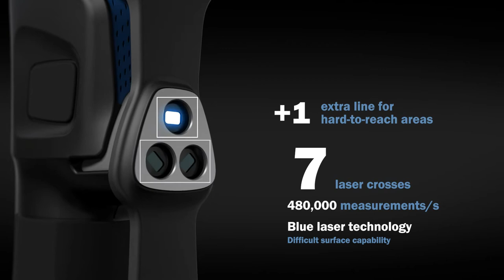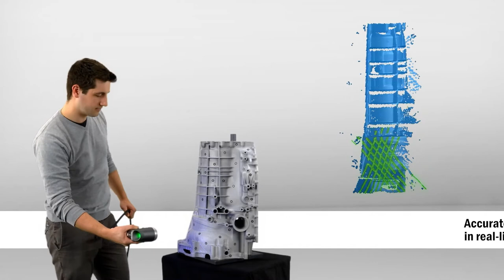Introducing the HandySCAN 3D SILVER Series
The HandySCAN SILVER Series has arrived! Discover the extreme accuracy in a versatile, portable solution with blue laser lights.

The HandySCAN SILVER Series is optimized to meet the needs of technology innovators and engineering professionals looking for a powerful, accessible, and reliable way to improve product development, shorten time-to-market, and reduce development costs.